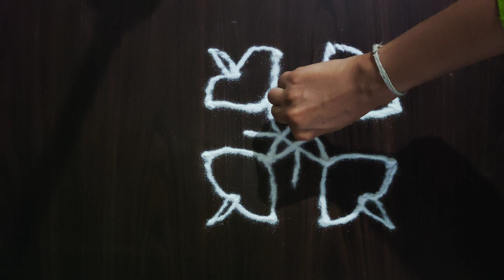Rangoli design/pullikolam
Easy Rangoli